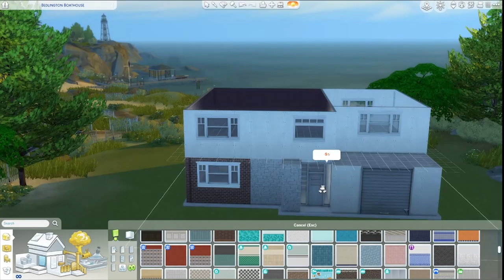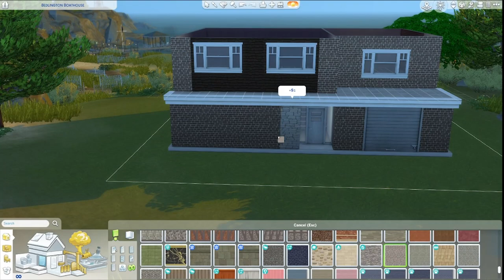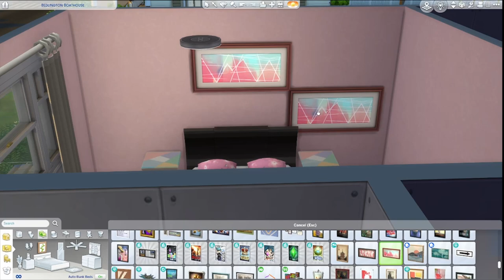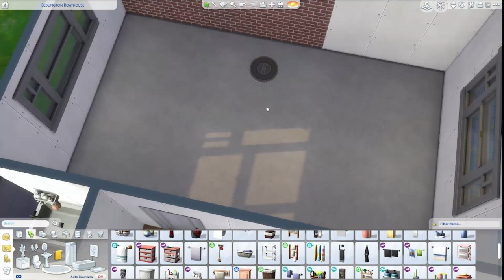British Family Home | The Sims 4 | Speed Build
Welcome to my British Family Home. I have built this lot in Willow Creek and is also available for download on the gallery :)

00:00 Exterior - Front garden
07:06 Hall Way
07:39 Living Room
09:36 Dining Room
11:16 Kitchen
14:15 Downstairs Toilet
14:53 Garage

16:00 Upstairs
16:27 Bedroom 1
17:53 Bedroom 2
19:20 Bathroom
20:52 Bedroom 3
22:34 Bedroom 4
23:28 Upstairs Touch-ups
23:48 Exterior - Back garden

testingcheats true
bb.moveobjects on

♡ Bedlington Boathouse
♡ §118,697
♡ 30x20 lot

♡ EA ID: openrach